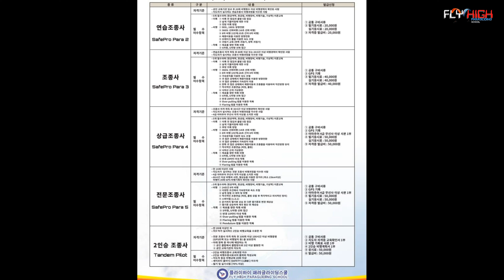My way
나의 하루와 나의 길
백원 동전찍기 도전
Wed 10 Apr 2024
외국인전문 패러글라이딩교육
체험비행 및 교육문의